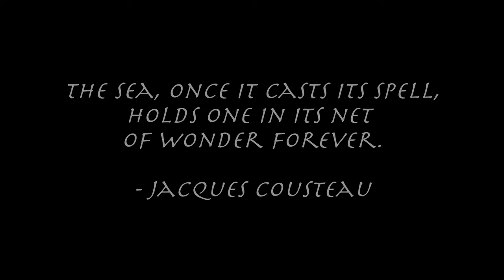Out of the Blue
With an incredible collection of footage from the accomplished Brandon Zink (@BZunderwater) and many hours of fine tuning, Brandon and I are proud to present to you: "Out of the Blue".

This short film is designed to capture the grace and respectful power of pelagic shark species through a medium in which we can educate others on the truth behind these creatures. Sharks have never been our enemies, rather they are instead wondrous creatures who deserve our respect and admiration, attributes we hope this video portrays.

A massive thank you to the crew of the Pirates Obsession and our guide, Leigh Cobb, for making this all possible, and to the Open Water Adventures team for putting such an amazing trip together.

Please enjoy our film "Out of the Blue"